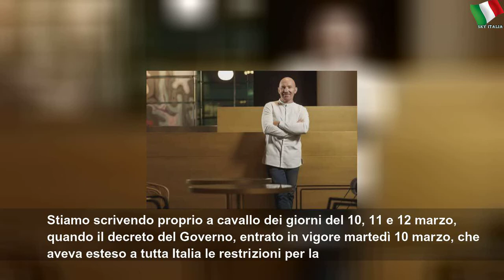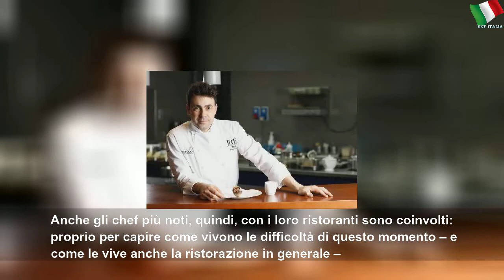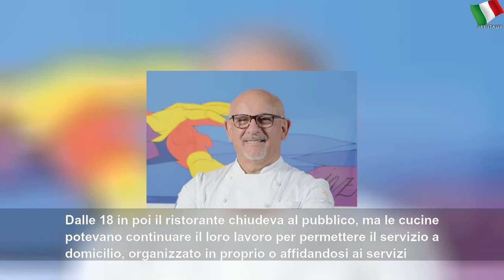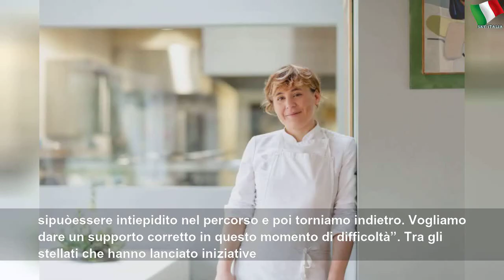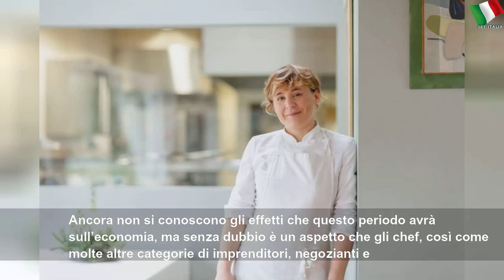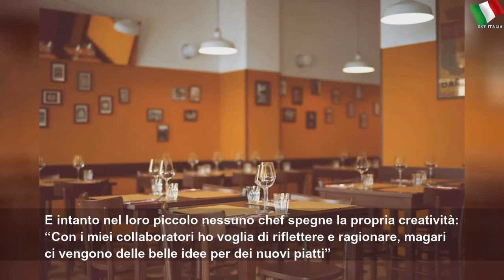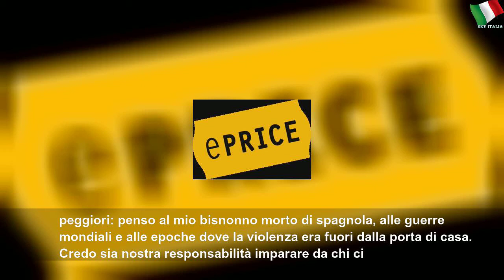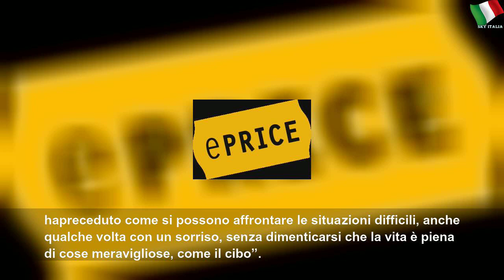Ristoranti e Coronavirus: come stanno affrontando questo momento gli chef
Ristoranti e Coronavirus: come stanno affrontando questo momento gli chef | High Place
In questo momento neppure Alessandro Borghese potrebbe ribaltare il risultato. Lo dice lo stesso chef e personaggio televisivo in un video attraverso la sua pagina Instagram, e lo ribadisce anche a noi quando lo contattiamo: “Ti chiedono di fermarti per aiutare il prossimo, hai il dovere di farlo. Questo aiuta i nostri medici, infermieri e tutto il personale sanitario: il loro lavoro senza orari, per salvarci la vita, merita rispetto e deve...